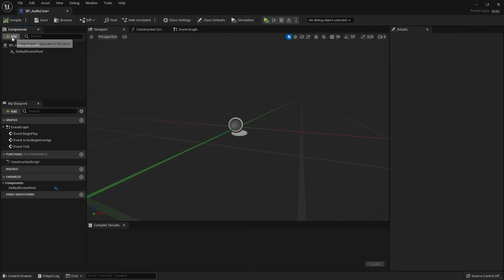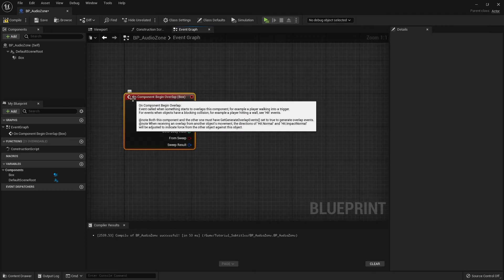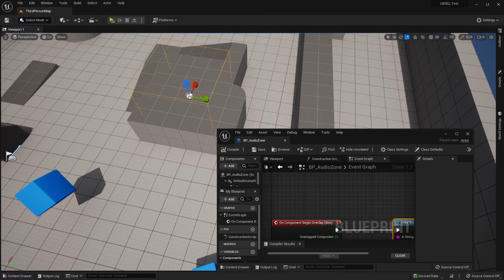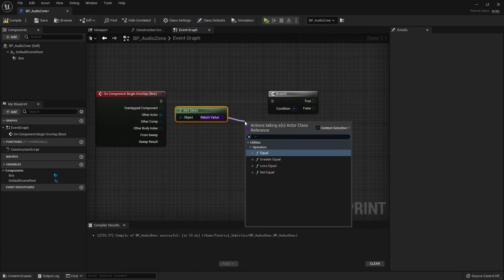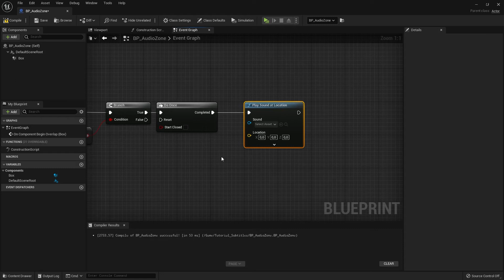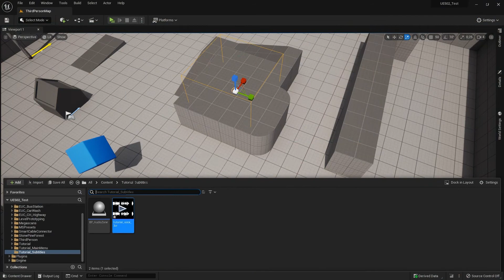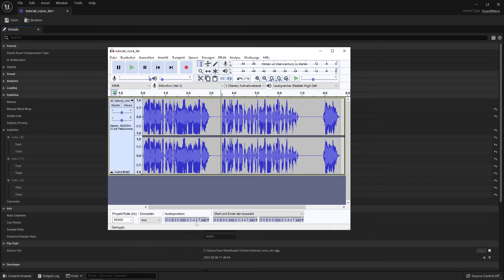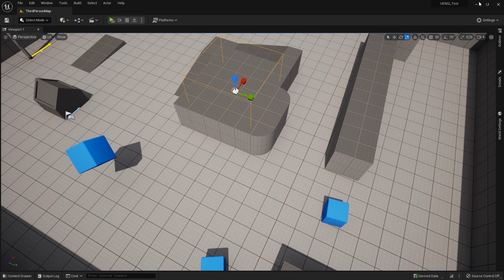Untertitel hinzufügen und Audiozone erstellen | Subtitles ► Unreal Engine 5 Tutorial UE5 (German)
So kannst du in der Unreal Engine 5 deinen Audio Dateien einen Untertitel hinzufügen und ein Blueprint Audio Volume erstellen. Deine Subtitles kannst du schnell und einfach in deiner Audiodatei hinzufügen.

0:00 - Blueprint Basics | Audio Zone erstellen
8:43 - Untertitel hinzufügen (Subtitles)
11:53 - Resultat
12:33 - Abspann

Viel Spaß!